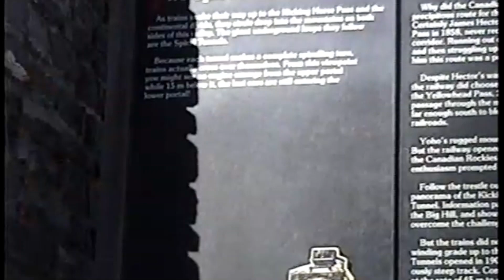CP Laggan and Mountain Division Trains, February 14, 1998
In February 1998, I was sent to Calgary for two weeks to test a program to add computer protection for the D&H NORAC forms passage.  Part of the deal was that the company pay for a car rental for the weekend so I could get up into the mountains to do some fanning.  Here are some of the trains I shot on the first day of that weekend.  Enjoy!!